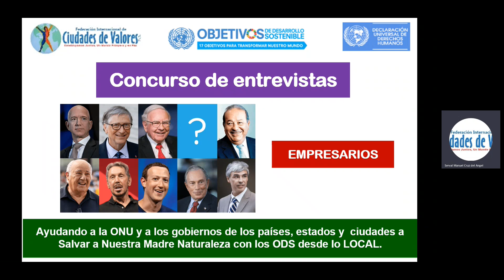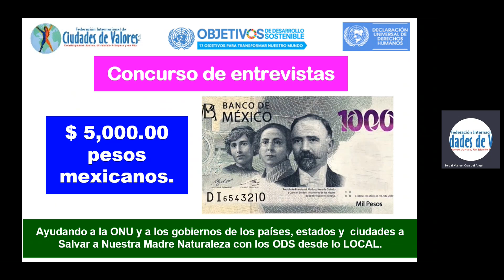Gánate $ 5,000.00 pesos mexicanos, entrevistando a 10 empresarios para ayudar a la ONU con los ODS.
5to CONCURSO para Salvar a Nuestra Madre Naturaleza y Alcanzar la Prosperidad y la Paz desde lo local con los ODS de la ONU antes del 2030.

El propósito de la Federación Internacional de Ciudades de Valores, A.C. es Construir Juntos, Ciudades de Valores para recuperar el TEJIDO SOCIAL que hemos perdido, por tal razón INVITAMOS A PARTICIPAR a los Presidentes, Gobernadores, Presidentes Municipales, Senadores, Diputados, Síndicos, Regidores, Partidos Políticos, Colegios de Profesionistas, Organismos Empresariales, Empresas, Maestros, Medios de Comunicación, Instituciones Educativas, Academias de Ciencias, Organismos Religiosos, Sindicatos, OSC, Padres de Familia, Asociaciones de Egresados y Público en General para TRABAJAR EN EQUIPO y MULTIPLICAR nuestro MODELO DE VALORES para la PROSPERIDAD y la PAZ. Espero que las evidencias presentadas sirvan de MOTIVACIÓN, para darnos cuenta de que, si se puede lograr lo que uno quiera, es el momento de que cada uno de nosotros propongamos ideas, estrategias y acciones que nos lleven a estar en el PRIMER LUGAR en prosperidad a nivel mundial, NO SE VALE quedarse sin hacer nada, ¡YA BASTA! de echarle la culpa a los demás, hay que hacer algo por nuestra patria, la solución está en nosotros.

¡SUMENSE!

Construyamos Juntos, Un Mundo Próspero y en Paz.

Serval  Manuel Cruz del Angel, DHC.
Presidente Fundador.